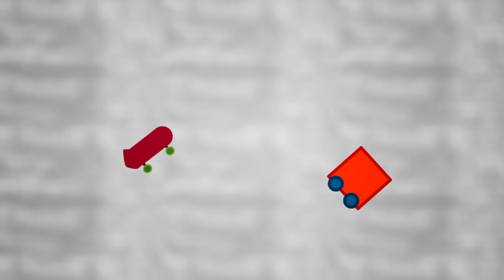Baby U - Coelhinho Harry e Sua Coleção | Desenhos Animados Educativos | BabyFirst TV Brasil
Espero que você tenha gostado desse episódio da BabyFirstTV!

Sobre a BabyFirst TV
Na BabyFirst TV, seu bebê pode aprender sobre tudo, desde o ABC até animais, cores e formas, e muito mais! Nossa programação está entre as melhores na hora de ajudar as crianças a aprenderem o básico da educação antes de entrarem na escola. Aqui, abrigamos uma das maiores coleções da internet de recursos educacionais, rimas infantis e desenhos para seu bebê. Veja alguns de nossos programas favoritos, incluindo a Turma das Cores, Coelhinho Harry, Cavalo do arco-íris, Vocabularry, Notekins e mais! Nosso conteúdo tem a intenção de ajudar seu filho a crescer. Aproveite nossa enorme coleção de rimas infantis, que você e seu bebê podem cantar juntos. Desde ensinar reconhecimento de cores a seu bebê, até ajudá-lo a aprender a socializar com outras crianças, a BabyFirst TV estará aqui. Certifique-se de se inscrever para conferir os mais novos vídeos da BabyFirst TV!